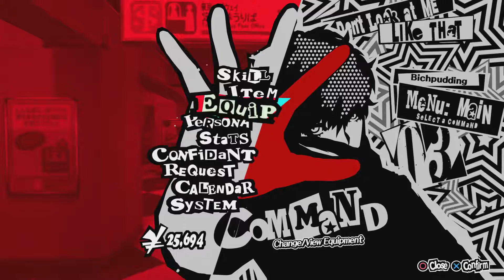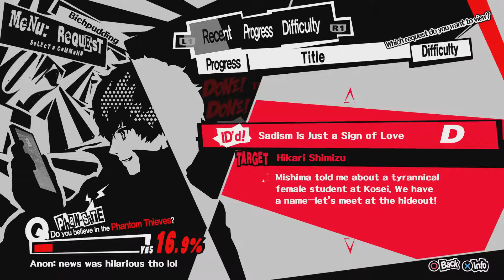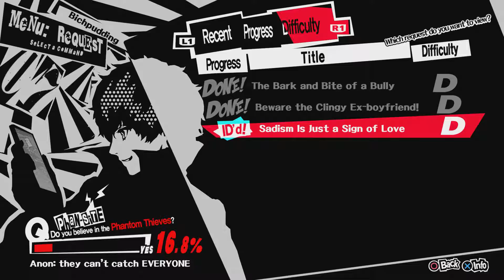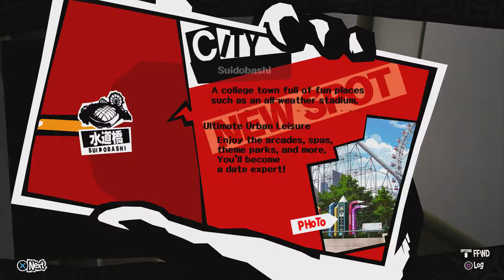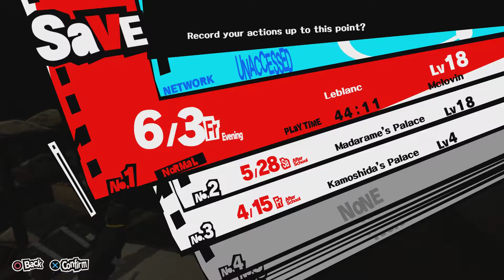Persona 5 Bad Choices Part 23 Life After Madarame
➜ Welcome to Team Xtreme Good, Bad, Ugly Series: In this series I explore choices based games different choices through the morality of what’s good, bad or sometimes even ugly decisions.

 Good: I try my best to minimize any damage to family and friends. As a result, I will be good to my friends and try to be honorable and just.

 Bad: I try my best to be a duche not always possible but very funny to see when it happens. As a result I will be a rude to my friends and try to side with the bad guys if possible in Persona 5.

Ugly: In this choice I let time run out on my time options and see what havok I bring. I do have to make some choices but overall I let time choose for me. This is sometime referred to as Silent Choices. I will try to choose the silent options as much as possible.

Persona 5: Bad Choices - Mclovin Jr Edition

Preparatory work began around the same time as the development of Persona 4, with full development beginning after the release of Catherine in 2011. Returning prominent staff from previous games included director and producer Katsura Hashino, character designer Shigenori Soejima, and composer Shoji Meguro. The game's themes revolved around attaining freedom from the limitations of modern society; the story was strongly inspired by picaresque fiction, and the party's initial Personas were based around the theme of outlaws. First announced in 2013, the game was delayed from its original late 2014 release date so its quality could be further improved. Persona 5 was met with critical acclaim upon its release, with many reviewers calling it one of the greatest role playing games of all time.

➜ Xbox 1: Xlr8games
➜ PSN: Xlr8games

Code: axm7BGy

My name is Xlr8 (Pronounced Accelerate) and I strive to make xtreme, exciting  or  intense videos that everyone can enjoy! You call me “X” or “Xlr8” for shorthand.